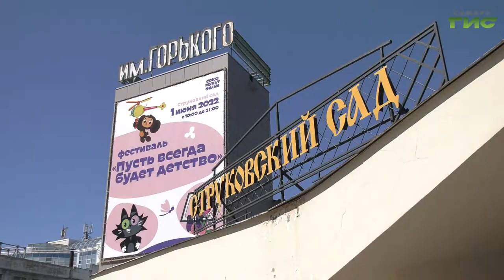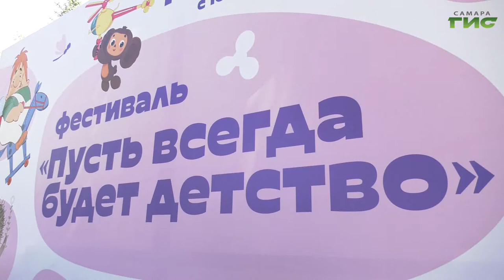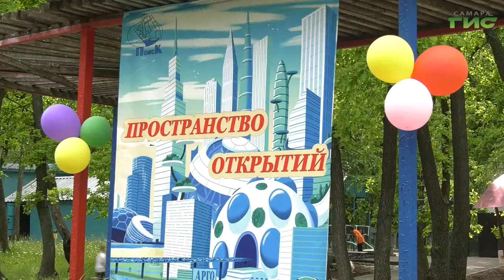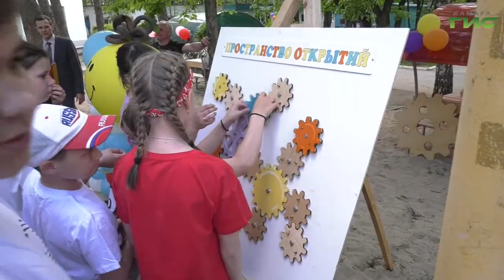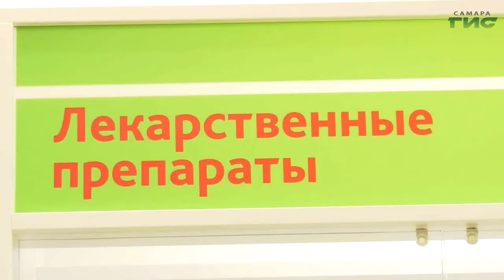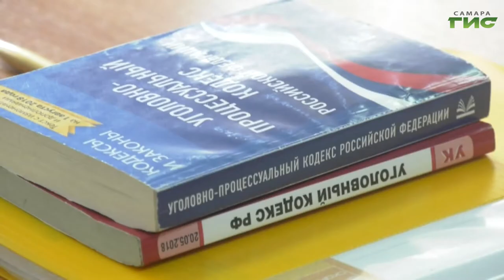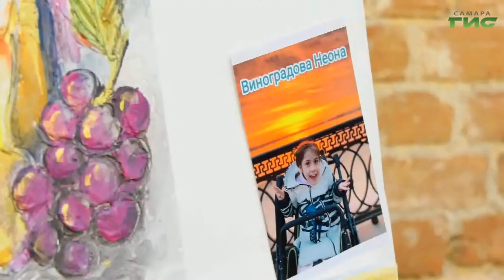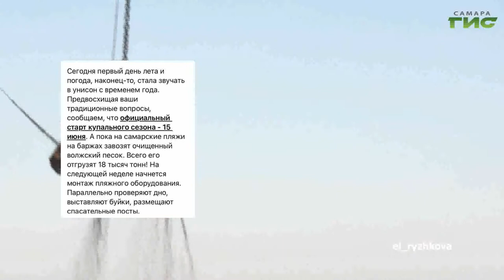"События" от 01.06.2022 (вечер)